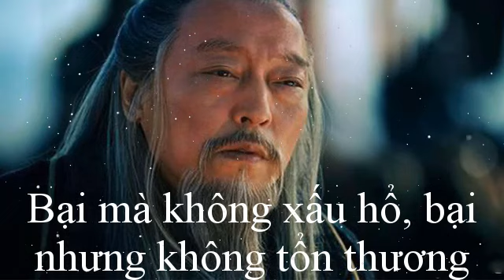Tư Mã Ý và quan điểm sống của người thành công / Bí mật cổ sử / ống nhòm nhỏ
Tư Mã Ý – một vị quân sư lỗi lạc của nhà Ngụy trong thời Tam Quốc. Quan điểm về đạo làm người của ông thể hiện ở hai câu nói khá kinh điển và hai câu nói này nếu biết cách áp dụng, bạn sẽ có cho mình một sự nghiệp thuận lợi.

Cuộc đời của Tư Mã Ý có thể khẳng định là một cuộc đời thành công, Ngụy Thục Ngô ba nhà, Tào Tháo, Lưu Bị, Tôn Quyền ba vị đại hiệp tranh giành thiên hạ với nhau cả nửa cuộc đời, cuối cùng cả giang sơ khổng lồ lại rơi vào tay gia tộc Tư Mã. Làm nên được điều đó, tất nhiên có may mắn, nhưng đồng thời cũng có thực lực, và Tư Mã Ý lại chính là con sói đầu đàn của gia tộc Tư Mã.
Tư Mã Ý trong làm việc làm người, có hai câu nói khá kinh điển